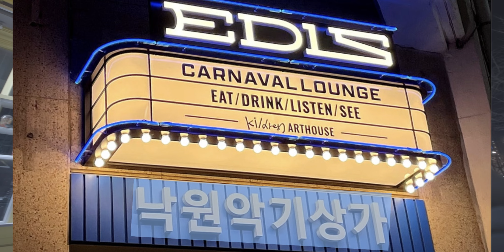클럽연주 낙원악기상가 (이들스 재즈클럽)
지난 2월쯤 연주한거 같은데 이제야
업로드 합니다.😅
낙원악기상가에(1.5층)
이렇게 멋진 클럽이 생긴 줄 몰랐었네요 ^^
국내 최대 규모가 아닐까 싶네요
빨리 시원해졌으면 좋겠는데
9월 초 아직 덥네요 ㅜㅜ